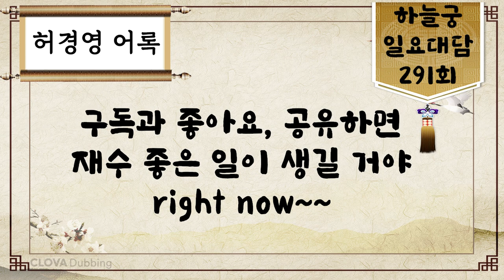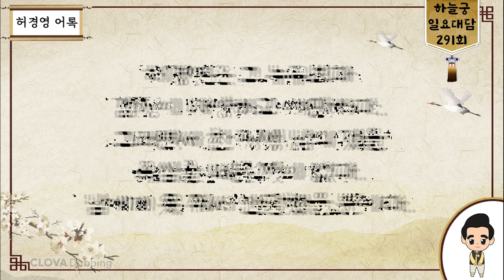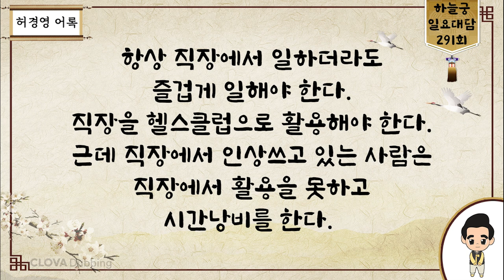일요대담 291회 [큰 지혜는 어리석음과 같다]